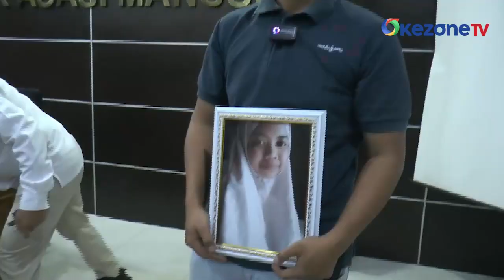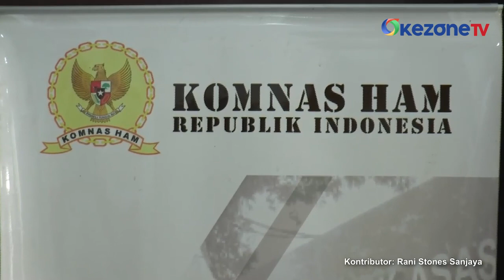Istri jadi Korban Perdagangan Orang di Suriah, Suami TKW Dede Asiah Ngadu ke Komnas HAM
Suami TKW Dede Asiah, Yongki Hamidun mendatangi Komnas HAM, Jakpus. Yongki didampingi oleh Anggota DPR RI Rieke Diah Pitaloka

Dede Asiah TKW asal Karawang diduga jadi korban perdagangan orang di Suriah. Dede Asiah berangkat sebagai TKI pada tahun 2022 tujuan Turki. Korban dibawa ke Suriah melalui Lebanon dan diduga dijual sebagai budak

TKW itu dikabarkan berhasil diselamatkan oleh pihak KBRI di Suriah. Namun hingga kini, Selasa (1/8) belum ada kabar kepulangan Dede